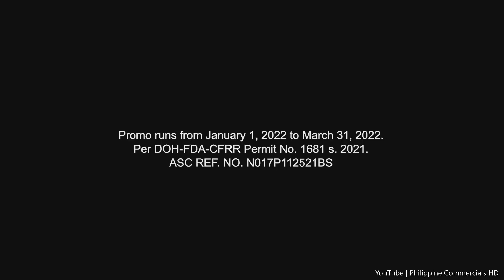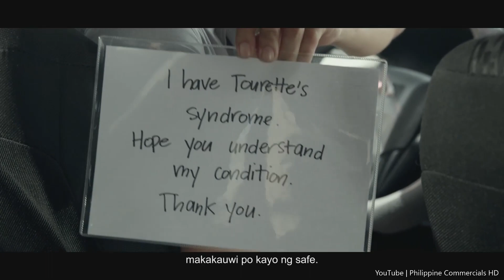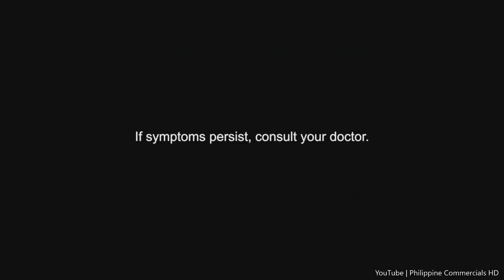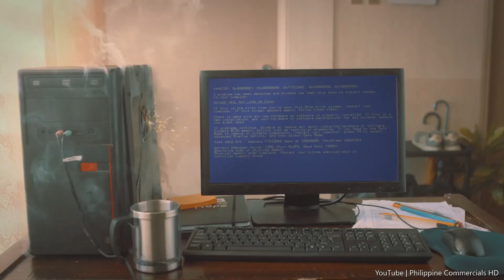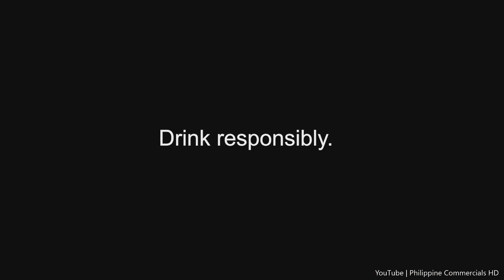Philippine Commercials HD January 2022 #2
COVID is real and I'm glad our family is over it. Get your vaccine shots and boosters to protect yourself and your family.

In this episode, we've got GLOC9 for Mang Tomas. We feature lots of alcohol and milk hear so yeah, please watch!

In the first week of 2022, we've got commercials that will make you excited. Watch out for the bit from Century Tuna - it might make you cry.

Welcome to PHCMHD :)

I put together commercials here in the Philippines that show the culture and customs of the Filipino people. It also shows the joys and sadness, failures and triumphs of a Filipino.

This video contains commercials and digital ads in the Philippines. I do not claim rights to any video clip or song featured in this compilation. I do not get monetized for creating these compilations.